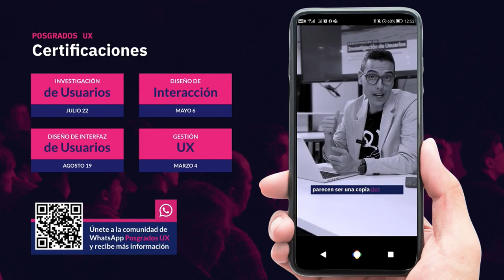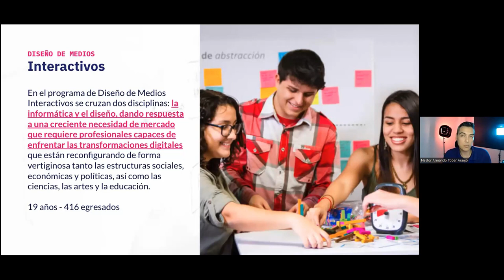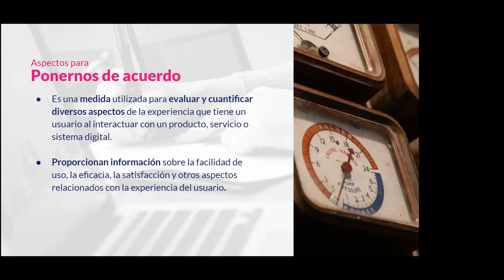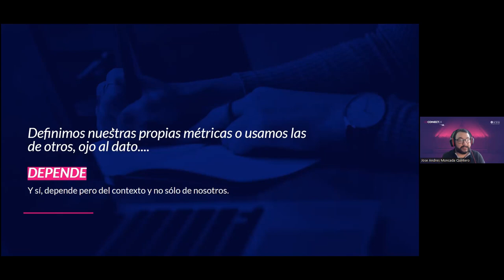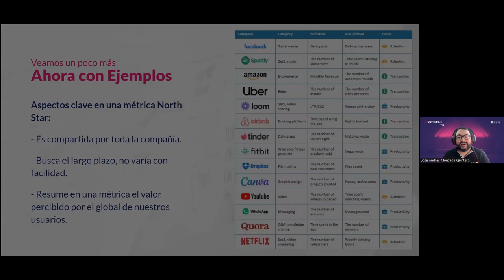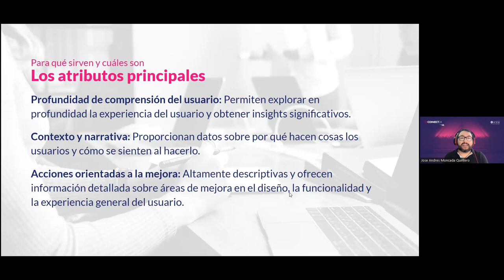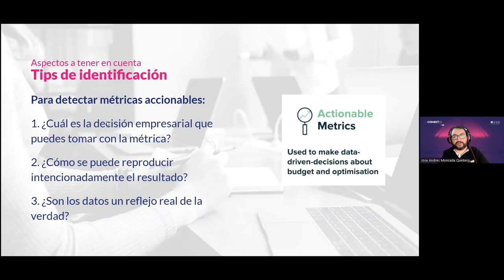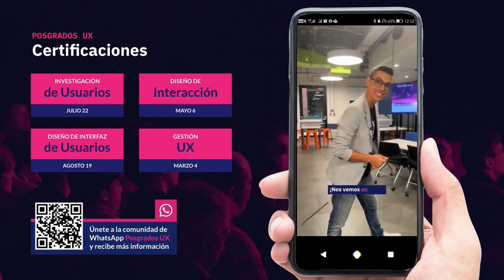UXConnect24 - ¿Cómo medir el impacto de la experiencia? métricas en el diseño de experiencia.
Exploraremos estrategias prácticas para evaluar el impacto real de tus iniciativas de diseño, desde la satisfacción del usuario hasta la eficiencia operativa. Aprende a definir métricas personalizadas para cada proyecto y descubre cómo interpretar y aplicar los resultados para impulsar continuamente la excelencia en la experiencia del usuario.